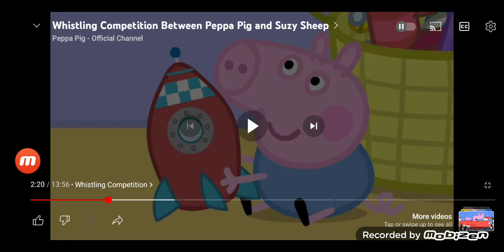George pig whistling